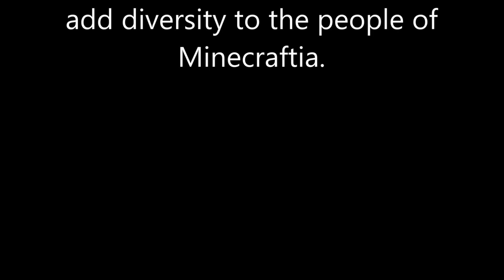Shadows Of Minecraftia - Episode 4 - Crossing Strange Tides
Hey there everybody! Its ThatForgottonGuy here! We are half way through Season 1 of Shadows Of Minecraftia! I will have more info on Season 2 in the future!

After a long wait from the original Shadows Of Minecraftia, we have finally made a newer, better, dubbed, version of Shadows Of Minecraftia, and came up with a much more strict schedule for uploading them. Until the end of Season 1, an Episode of Shadows Of Minecraftia will be uploaded every Wednesday. We are also getting ready to start filming Season 2, so look forward to that! Now for a little background information on SoM:

Shadows Of Minecraftia was a short novel I wrote a long time ago for something to do during high school based on an old Minecraft map I have called "Minecraftia". I spent weeks writing it like a script, I even included area detail and stage directions. Eventually, me and my friends decided that we should try to actually film it, but we had to edit the original version of the novel a lot to do so. That was in 2010, and because of that, we ultimately decided that it was impossible to do what we wanted to with the novel, because the details of the novel didn't yet exist in Minecraft at the time (This was before the Ender Dragon). Later, after the Ender Dragon was added, we decided to again try to film Shadows Of Minecraftia (Which at this point we were referring to as SoM). This again was unfruitful and was abandoned. A year passed and I met DhaJetii, who became a good friend of mine, and wanted to revive the series once more, so we filmed it as a 27 minute video with very few sound effects, and no voices, just text. On August 26th 2013, we uploaded "Shadows Of Minecraftia Part 1" which was intended to be the first of 3 videos to work through the novel. Unfortunately, we lost motivation and eventually fell behind schedule for the second part. Nothing ever came of part 2 and I even considered deleting part 1 from YouTube so that I didn't feel obligated to explain myself for the lack of part 2 and 3. Then, January of 2015, I was having a conversation with a good friend of mine Burdo. He said something that inspired me, and I asked him if he "would be willing to help me try to revive Shadows Of Minecraftia one last time?" and he said yes, so we undertook the challenge of filming the entire first season using the chapters as episodes and trying to have it ready by May of 2015. Which brings me to the current time period. We have finally made something we are proud to call Shadows Of Minecraftia! Consider SoM Part 1 to be the OVA if you will, the concept that shaped the new SoM! It has been quite a journey from 2009 until now, and I hope you all enjoy what we have finally put together and I hope you will stick with us until the end!

Thank you all so much for Watching, and until next time,
I WILL SEE YOU... IN THE FUTURE!